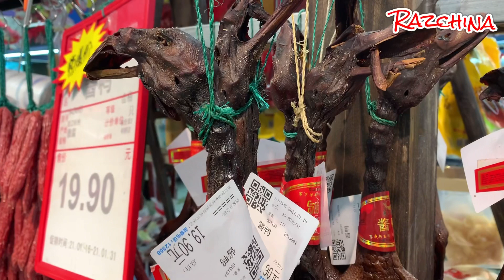മാർക്കറ്റിലെ വ്യത്യസ്ത കാഴ്ചകൾl Razchina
ഇതു മാർക്കറ്റിലെ ഒരു വ്യത്യസ്തമായ കാഴ്ച തന്നെ.